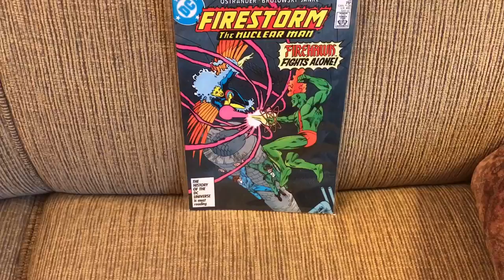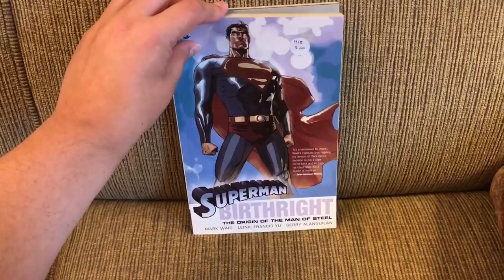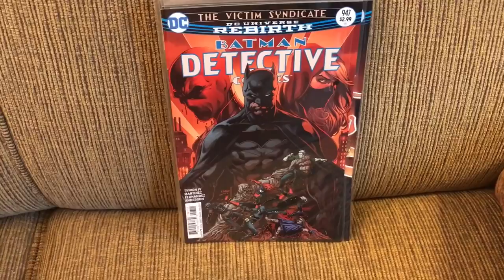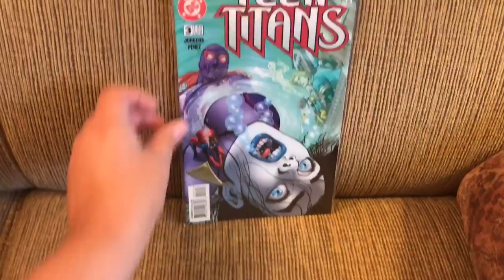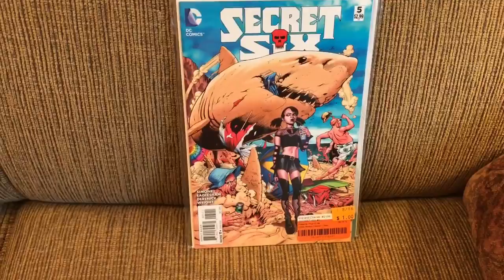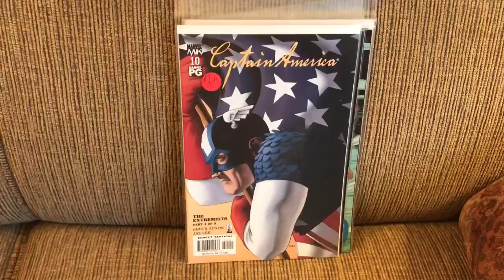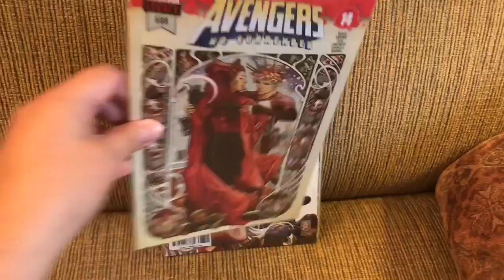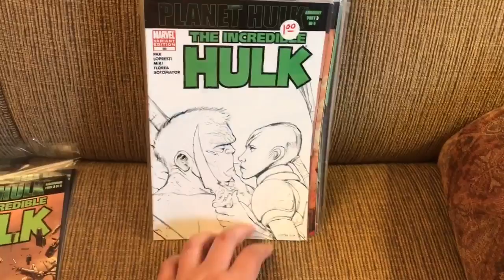The Comic Book Attic Monthly Reading List: April 2018